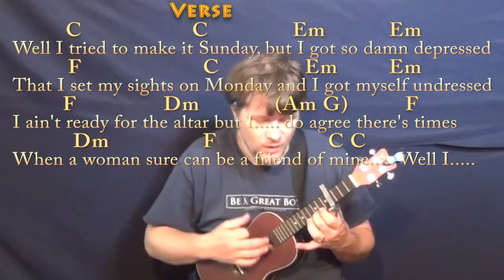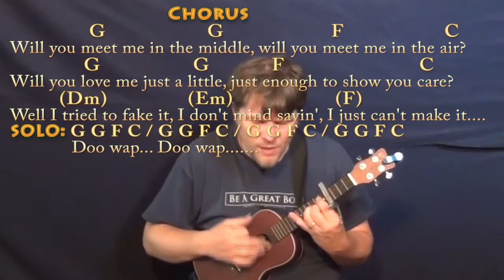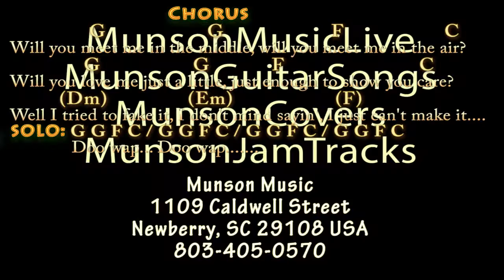Sister Golden Hair (America) Ukulele Cover Lesson with Chords/Lyrics - Capo 4th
Woohootiehoo and Best of luck! VENTURA HIGHWAY CHART SISTER GOLDEN HAIR IN E CHART ... SISTER GOLDEN HAIR - C MAJOR CHART ... munsonmusiclive music lesson cover SONGBOOKS